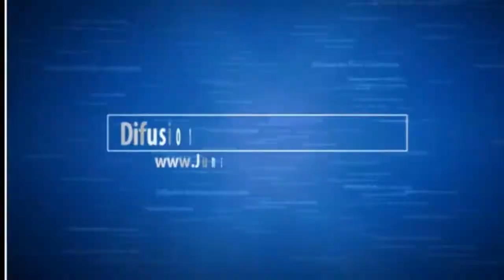VILMA VEGA Y LEO ORTIZ en el Sin Rumbo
Bailan! VILMA VEGA & LEO ORTIZ
Locación: Sin Rumbo (Viernes, JP Tamborini 6157 -Villa Urquiza-)
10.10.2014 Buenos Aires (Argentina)